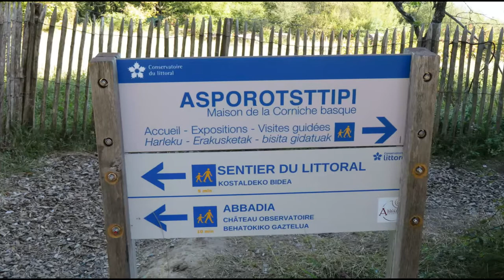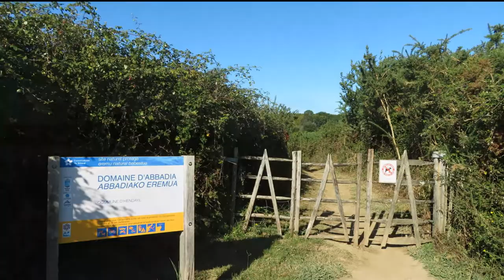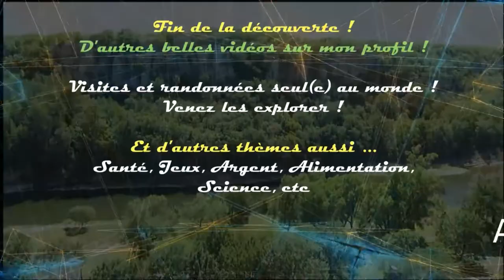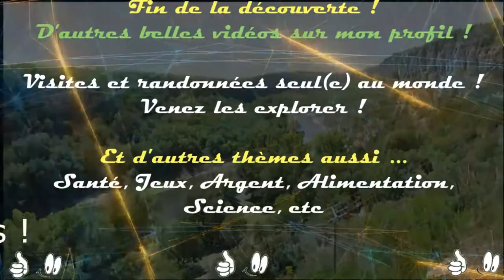Hendaye. Domaine d'Abbadia et Pointe Sainte-Anne ❤ [Pyrénées-Atlantiques]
Très belle visite à vous ! Comme si vous y étiez !

Merciiiiii !

... Versailles, Vosges, Pays Basque, Hauts-de-France, Normandie, Loteries FDJ, Ardèche, Alimentation.